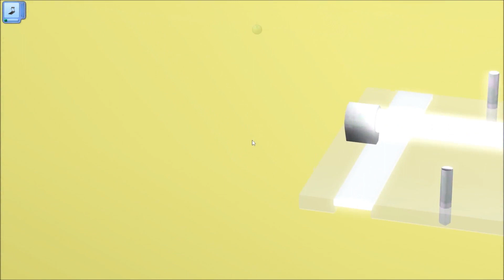Sims 3 - Let´s play Die Sims 3 / Familie Rodgers ◊ Part 8 - Hottehü (Deutsch|German/HD)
Familie Rodgers ist zu Beginn von Part 8 erst einmal zu Abend. Die Mädels fackeln nicht lange und gehen zu Bett. Will geht nach seinem Essen noch einmal raus zu Ulla um sie zu füttern und sie lieb zu haben, aber dann legt auch er sich Schlafen.
Marcy hat nun auch so lange am Kratzbaum gespielt bis sie das Merkmal nicht zerstörerisch erhält. Aber was ist das? Ist Familie Rodgers in Geldnot, immer häufiger verkaufen sie Gegenstände, aus dem Haus... hoffentlich hängen nicht zu viele Erinnerungen daran. Aber Gott seid Dank, sind es nur Gebrauchsgegenstände, wie ein Laufband, dass Katy gleich mal am frühen Morgen einweiht. Elisa ist ebenfalls schon früh Wach und bereitet das Frühstück.

Hier noch eine Listung...
Ich spiele mit folgenden Add-Ons :
Erweiterungspacks :
◊ (Hauptspiel)
◊ Reiseabenteuer
◊ Traumkarrieren
◊ Late Night
◊ Lebensfreude
◊ Einfach Tierisch
◊ Showtime
◊ Supernatural
◊ Jahreszeiten
◊ Wildes Studentenleben

Accessoires-Packs :
◊ Luxus-Accessoires
◊ Gib Gas-Accessoires
◊ Design-Garten-Accessoires
◊ Stadt-Accessoires
◊ Traumsuite-Accessoires
◊ Katy Perry Süße Welt
◊ Diesel-Accessoires

Entwickler : The Sims Studio (EA Black Box)
Publisher : Electronic Arts
Veröffentlichung - Sims 3 : 4.Juni 2009